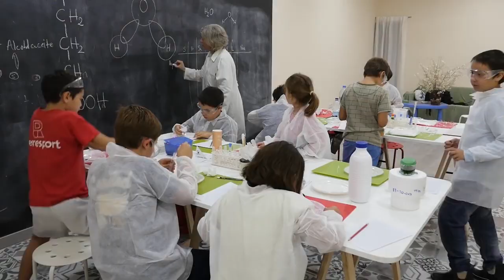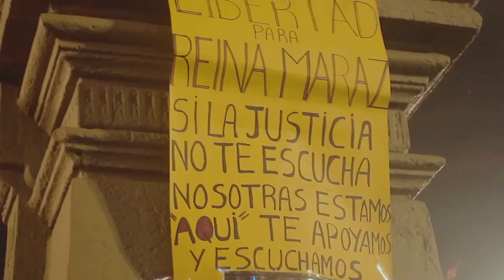Misioneros del mundo - 29 Domingo Tiempo Ordinario, Ciclo C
Lc 18,1-8. El mundo está lleno de misioneros, personas que dan su vida por los demás, transmitiendo con cada una de sus acciones valores como solidaridad, humanidad, compasión… Ante todos estos ejemplos, debemos parar a preguntarnos: ¿cómo es mi fe? ¿Me limito a una fe tibia, desprovista de compromiso o soy capaz de implicarme en el sufrimiento de mis hermanos ¿Busco excusas para evitar un autentico compromiso de fe? ¿Soy solidario con las necesidades? ¿Tengo hambre y sed de justicia y soy capaz de ser perseguido por ello?